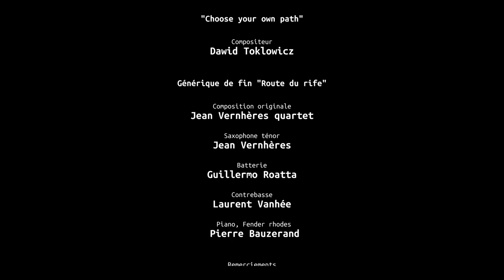Choose your own path, Félix Robin, Festival Jazz360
"Choose your own path"; compositeur : David Toklowicz
« C’est vrai qu’on entend ça quand on écoute Félix Robin : sa dimension poétique et superbement musicale. Il ne cherche pas à construire un système, mais se laisse porter par le moment présent pour entendre les autres. Travailler sur la méditation pour se connecter avec les autres. C’est vivant, authentique comme Félix ! ça crée une belle fragilité et repousse les frontières de la musique ! » Anne Maurellet, La Gazette Bleue.